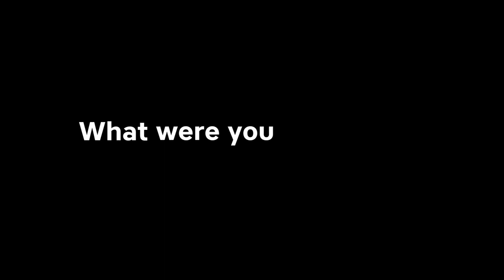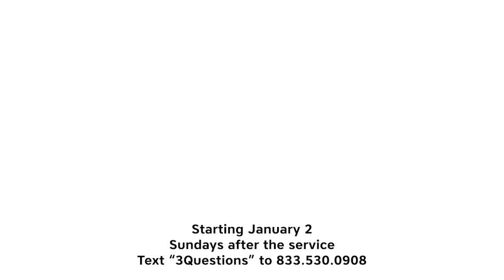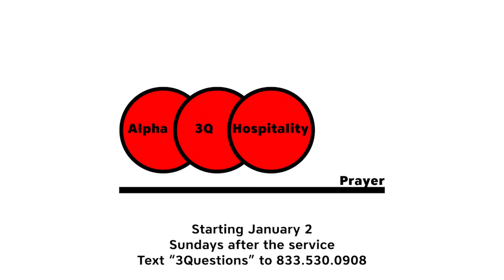3 Cohorts - Winter 2022 Promo - 3 Questions